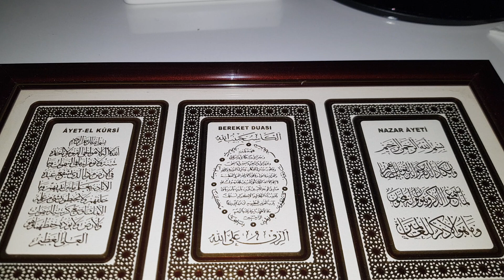Uzman Çavuş Hakan Al Hatay Depreminde vefat etmiştir